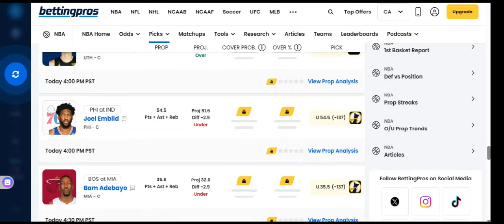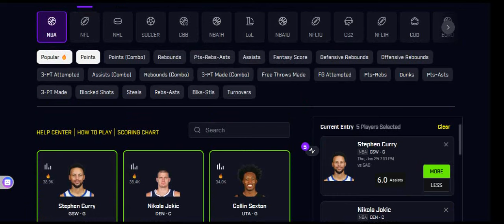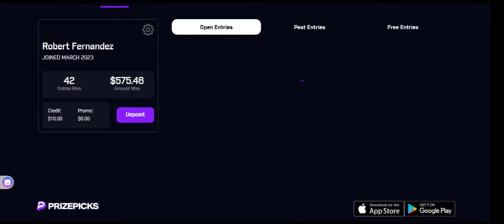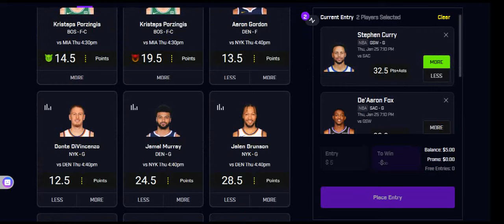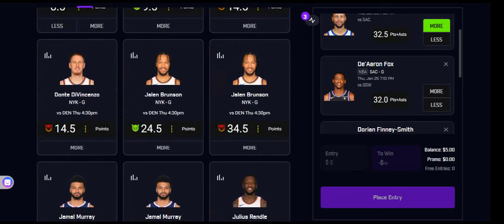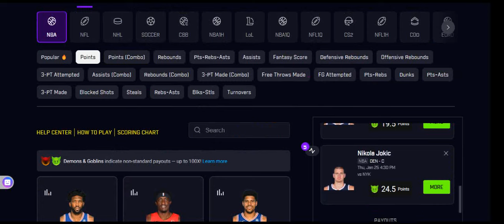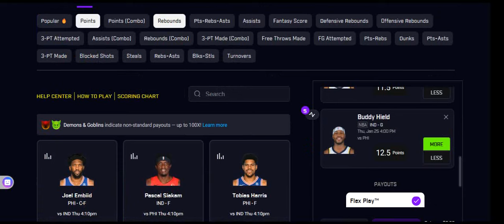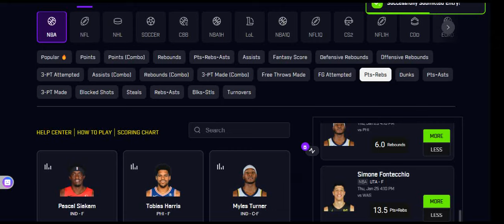"Winning NBA Prop Bets – PrizePicks Predictions for January 25th, 2024"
Welcome to our video description for the PrizePicks NBA Prop Bets for January 25th, 2024.

In this video, we'll discuss and analyze the top NBA player prop bets available for today's games on PrizePicks. Our team of experts has done the research and taken into account various factors such as recent performances, matchups, injuries, and player trends to provide you with our winning predictions.

Whether you're a seasoned bettor or new to NBA prop bets, our goal is to help you make informed decisions and increase your chances of winning. We'll break down the key statistics to consider, such as points, rebounds, assists, and more, for the featured players.

Join us as we delve into the exciting world of NBA prop betting. We'll highlight the most promising player props and discuss the underlying analysis that supports our selections. Our objective is to share our knowledge and expertise to help you have a successful betting experience.

Remember, sports betting should always be approached responsibly and within your budget. We encourage you to evaluate the information provided and apply your own judgment before making any wagers.

Now, let's dive into the NBA prop bets for today and increase our chances of winning big on PrizePicks!

Check on tiwtch we play apex and open packs

Check our our eBay store ⬇️